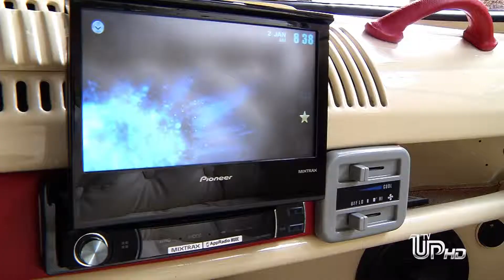UP NOTÍCIAS: PROJETO CORUJINHA - ALUGUEL DE CARROS PARA CASAMENTO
Matéria exibida no UP NOTÍCIAS do dia 12/06/2015. Reportagem: Nina Piastrelli. Imagens: Rafael Franco e Giovane Ropelli. Edição: Danilo Nogueira